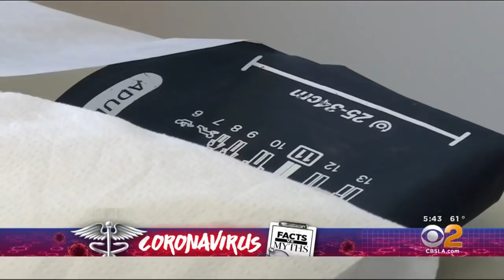Coronavirus Q&A: Keeping Children Safe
How does the virus affect children? Which patients should use telemedicine for possible treatment? How can parents best keep children safe while they're out of school?